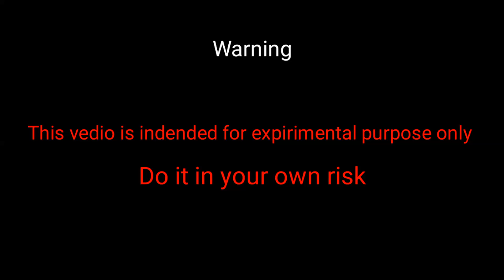How to cut a glass bottle|cutting a glass bottle at home|crazycraft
This is the easiest way to cut the glass bottles

Do it your own risk

Children do under the supervision of elders only

children under 14 is not recommended